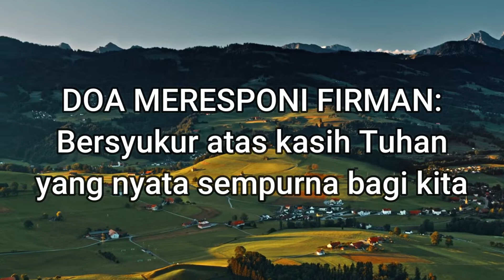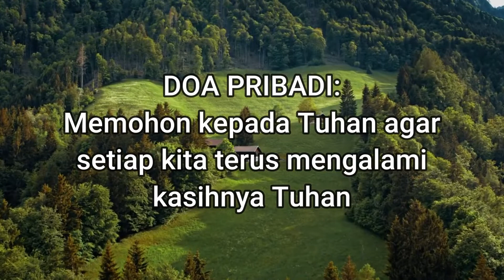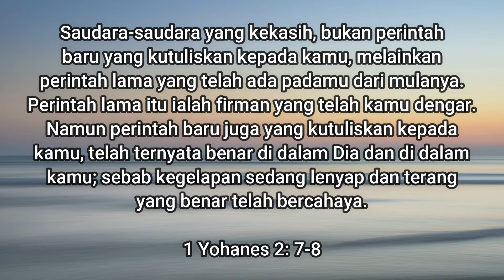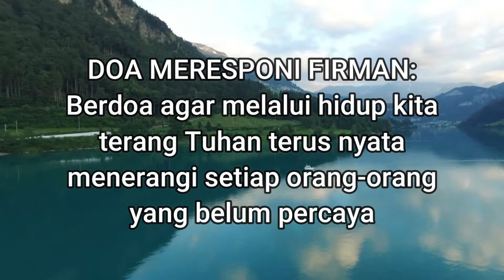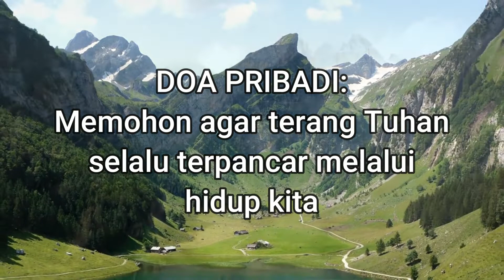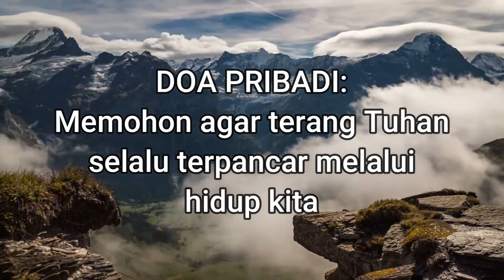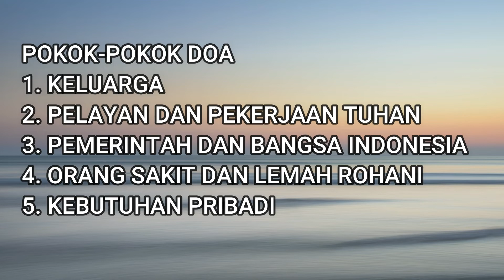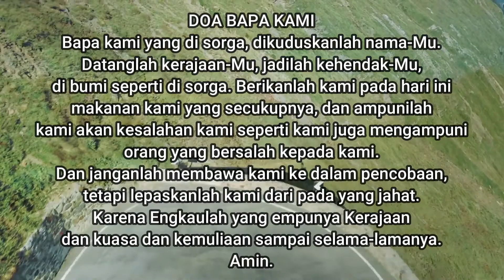Pelita Hidup - 1 Yohanes 2 Part 2 (AUDIO BIBLE - Versi Ayat Digital)